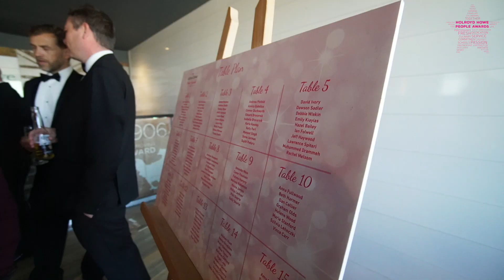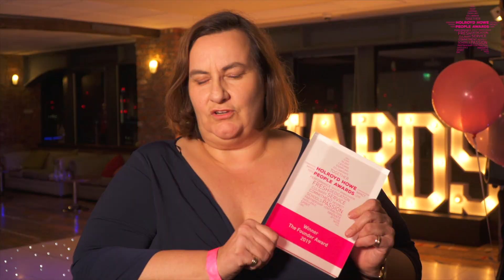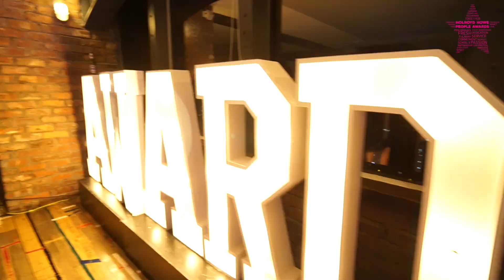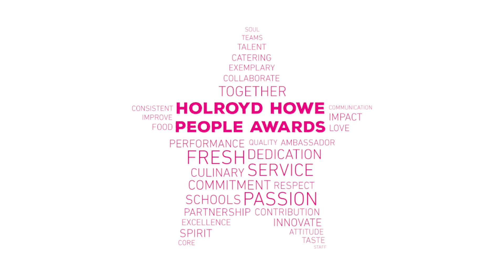Holroyd Howe People Awards 2019 Highlight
The highlights from our annual People Awards evening. 2019 was the second year we hosted the event and, as always, a fantastic and inspirational evening.